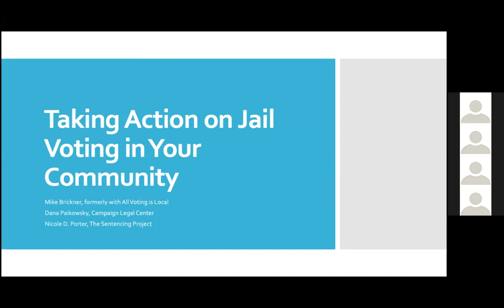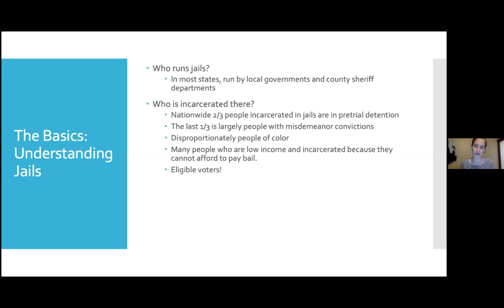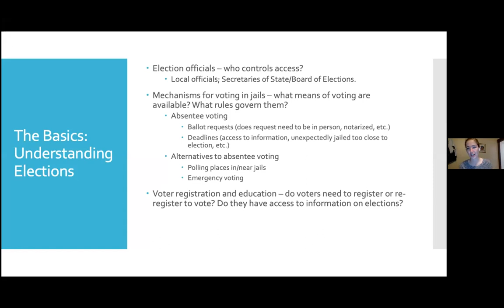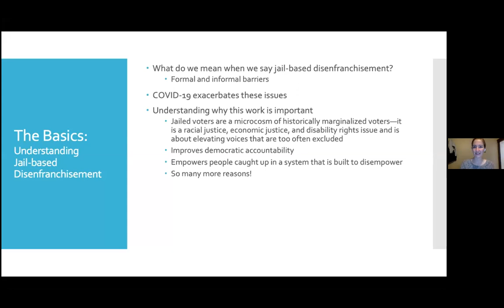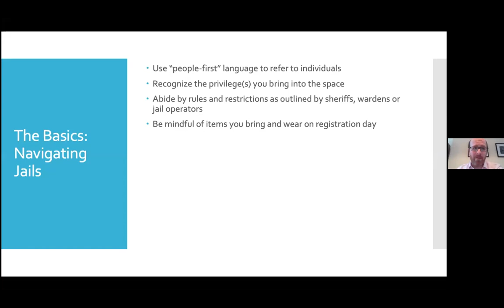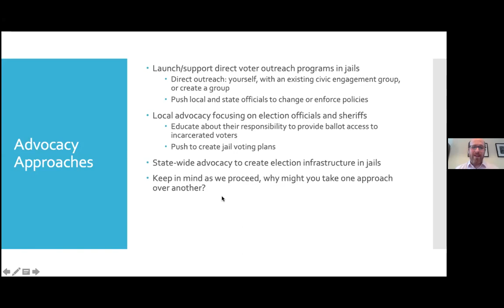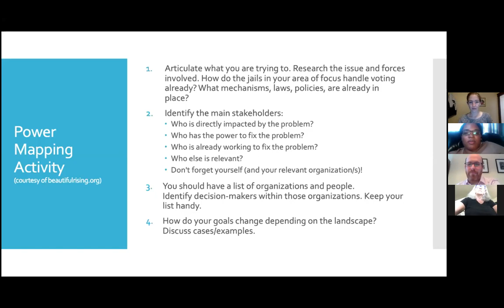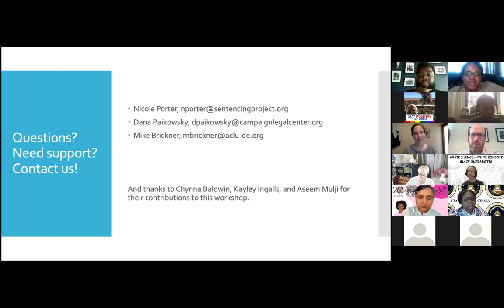How to Launch a Jail Based Voter Campaign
During this online discussion we will discuss ways to establish jail-based voting efforts, best practices in public information requests to gather data, and break out in small groups so that advocates and organizers from the same region can connect.

Speakers:

Mike Brickner, formerly with All Voting is Local
Dana Paikowsky, Campaign Legal Center
Nicole D. Porter, The Sentencing Project